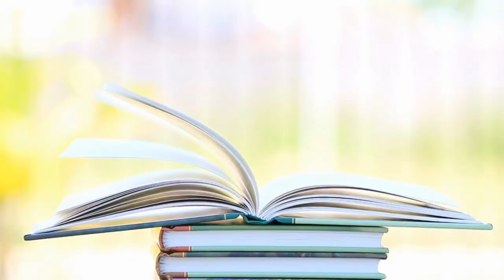I Read the 5 Books That had Been on my TBR the Longest!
It took me far too long to complete this project, but it is finally DONE!